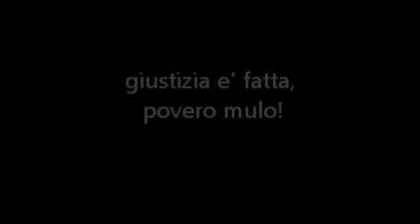playmobil per un pugno di dollari il mulo